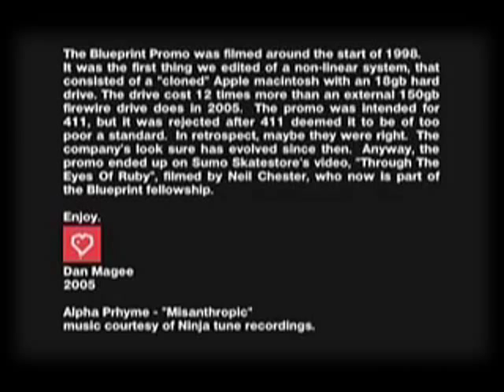Blueprint - Build and Destroy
An old promo video, created by Blueprint Skateboards in the late 90's.